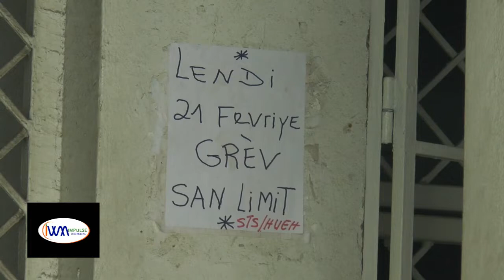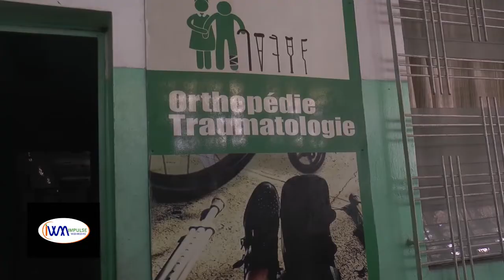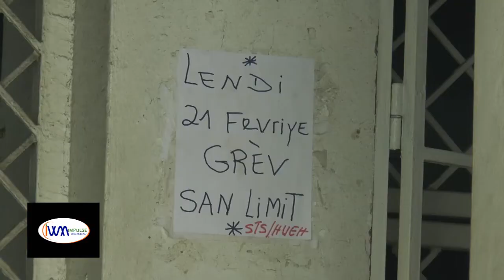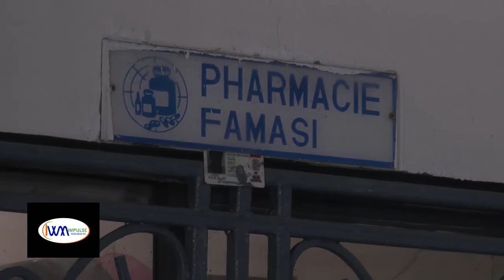Grève à l'hôpital général, la situation des patients abandonnés en détérioration